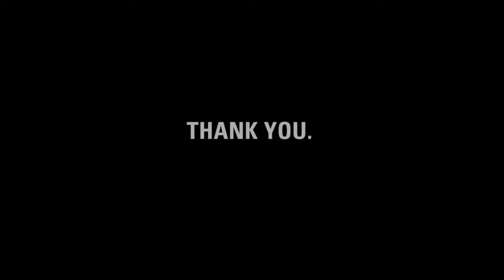Thank you, Clearwater Coffee.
charity: water staff made this video for Clearwater Coffee to thank them for raising money for clean drinking water.

Clearwater Coffee, it's charity: water's fifth birthday. But the celebration isn't about us -- it's about you. You've joined our mission to end the water crisis. You supported our cause. You've inspired us.